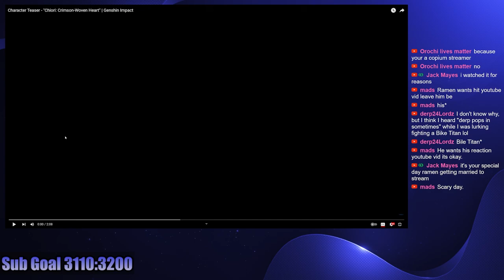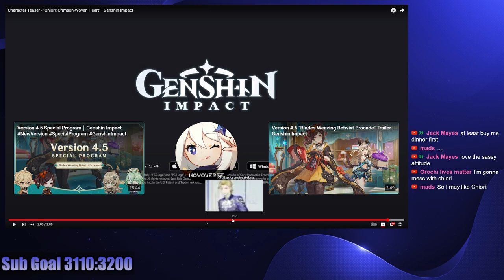She a BADDIE! Chiori Demo Trailer | Ramen Reacts